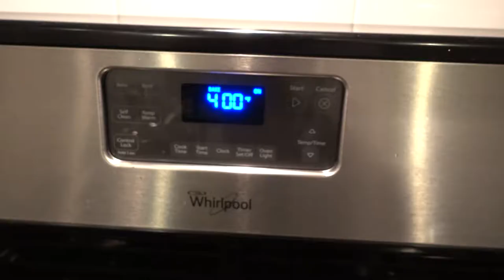Gordon Ramsay's Roasted Cod with a Walnut Lemon and Parmesan Crust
Gordon Ramsay's Cookbook

I am cooking my way through Gordon Ramsay's Home cooking cookbook. Today I am trying out his Roasted Cod with a Walnut Lemon and Parmesan Crust.